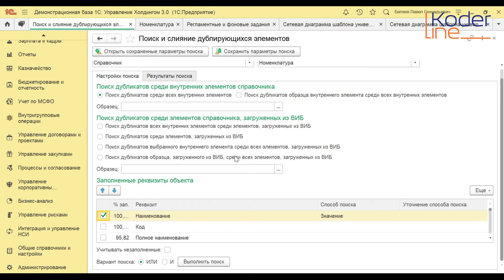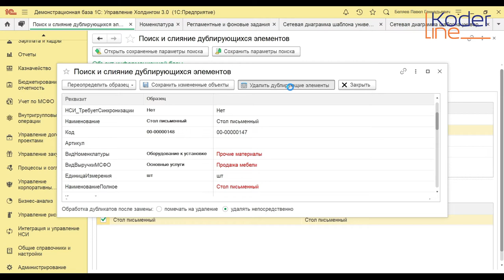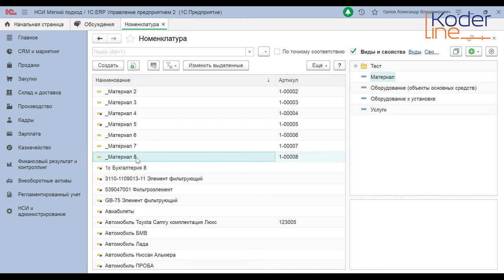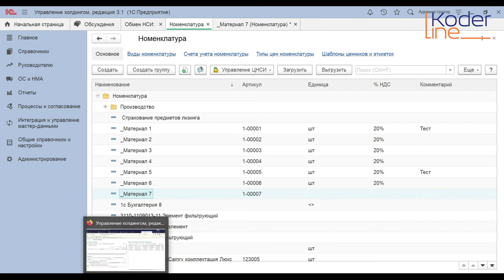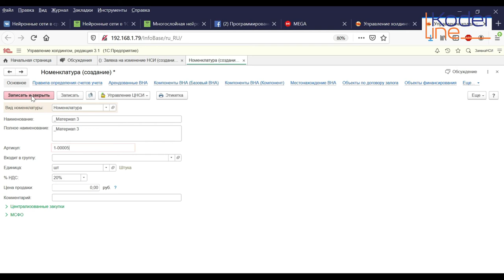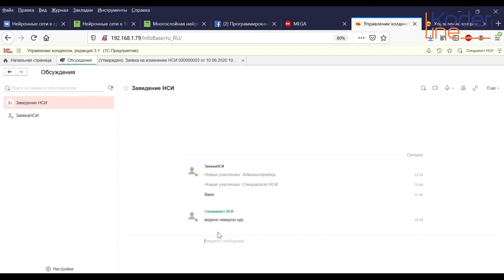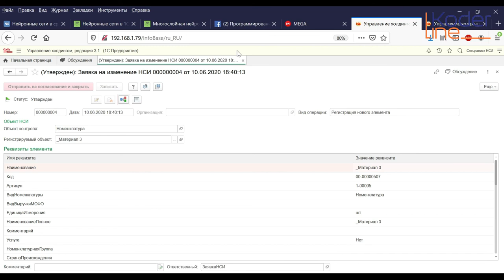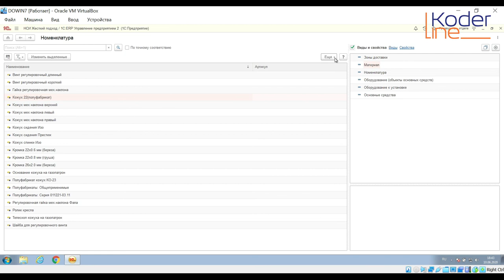Ролик «Демонстрация клиенту Управление нормативно-справочной информацией в 1С:УХ 3.0»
Компания «Кодерлайн» предлагает ознакомиться с роликом «Демонстрация клиенту Управление нормативно-справочной информацией в 1С:УХ 3.0»

Ведущий: Васецкий Александр Александрович - специалист 1С.